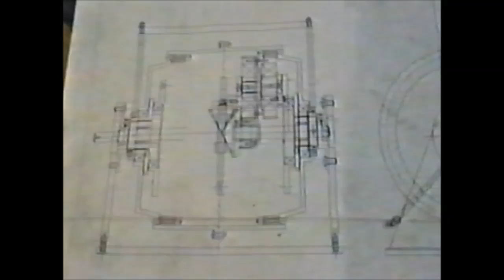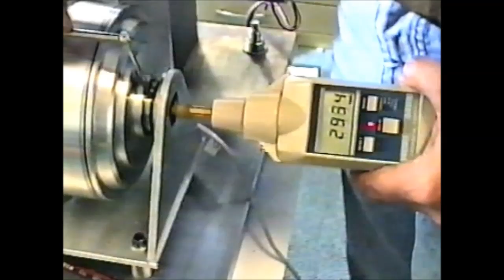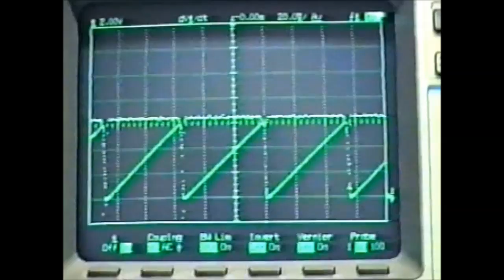Endlessly Variable Mechanical Gearbox